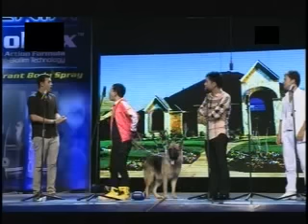ပြေတီဦးဖောင်ဒေးရှင်း ရံပုံငွေပွဲ ပြဇာတ် အပိုင်း(၂) (Pyay Ti Oo Foundation Pya Zart Part 2)